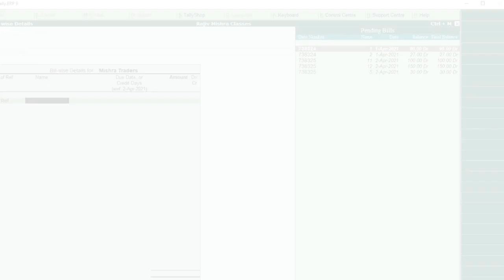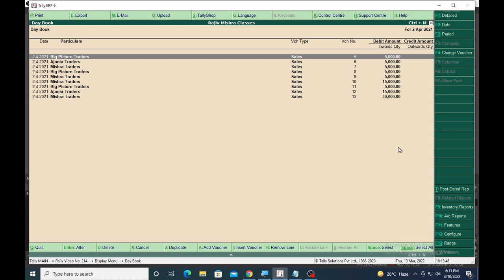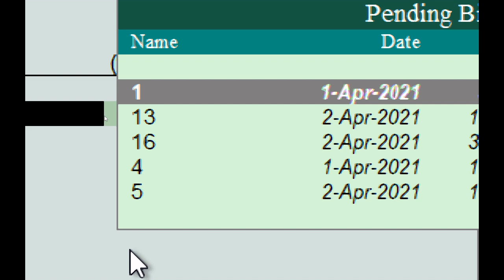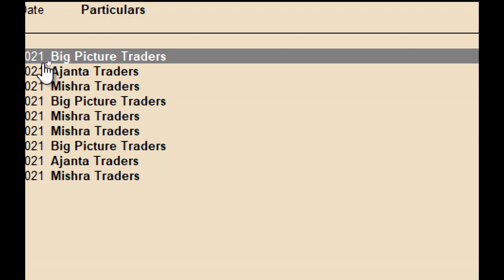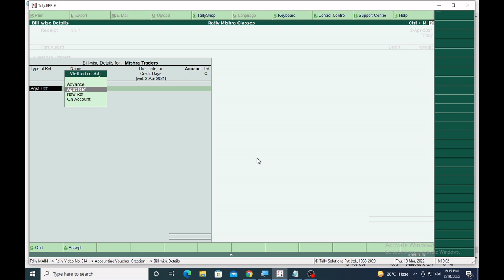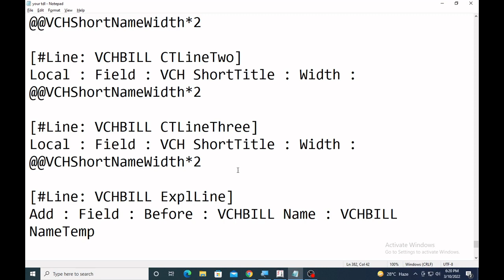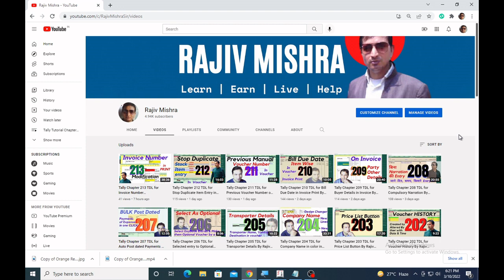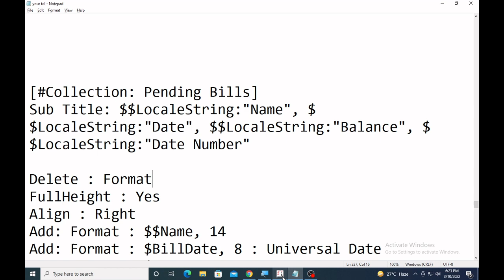Tally Chapter 214 TDL to SORT Pending Biils By Rajiv Mishra Computer Class | TDL coding in HINDI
👉SORT Pending Bills
Blog CODE -